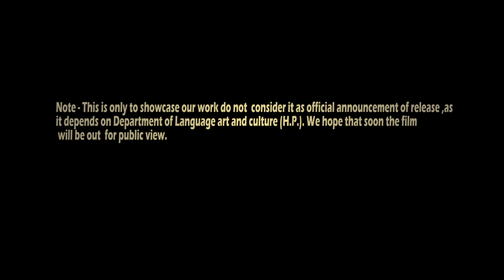Tea Shop at Narkanda Teaser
Hindi feature film in Himachali Accent.
Directed By Himal Nachiket Das
Produced By : Department of Language ,Art & Culture ( H.P.)